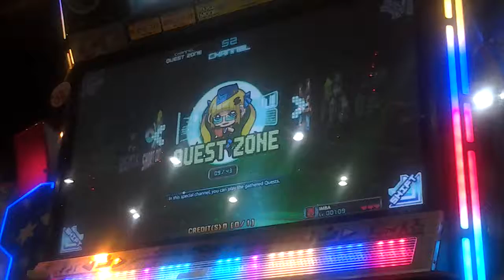[Pump It Up PRIME] [IMBA] Quest Zone - Crashday - Step 2 (Success)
Chapter: 19
Chart: Single 11
Goal: Survive until the end
Song: Crash - Crashday - 220 BPM